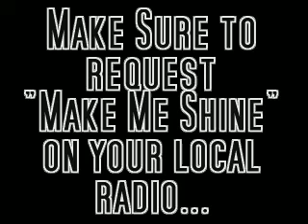Jeremic aka J. Rashad of Making The Band 4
Jeremic aka J. Rashad of Making The Band 4 and J-Street at the radio station with J.O. of Mix 96 talking about their new up-coming albums.